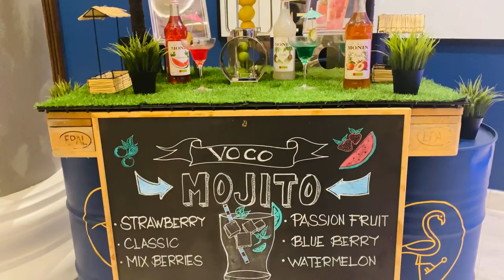Swimming Lessons for Kids | Saudi Arabia 🇸🇦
Welcome to our travel vlog channel, where we explore the beautiful city of Al Khobar, Saudi Arabia, and showcase the best swimming lessons and kids swimming classes in the area. Join us as we dive into the crystal-clear waters and discover the wonders of swimming in voco hotel.